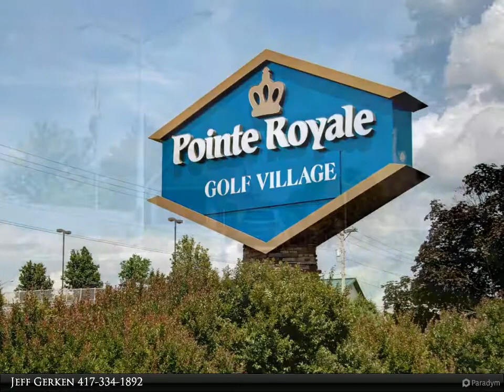161 Avondale Drive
Permanent home, weekend getaway or nightly rental- which will you choose? This FULLY FURNISHED 2-bedroom/ 2-bath condo is now available in the highly sought-after Pointe Royale Golf Village. This property is centrally located between Lake Taneycomo, Table Rock and the Strip and is a hot spot for vacation goers and permanent residents alike. This community is PACKED with amenities and has the most impressive list in the area: multiple swimming pools (one being indoor), fitness center, tennis, golf pro store, 2 restaurants and GOLF! This property is sure to be a hit, so schedule your showing today.

Jeff Gerken
Gerken & Associates